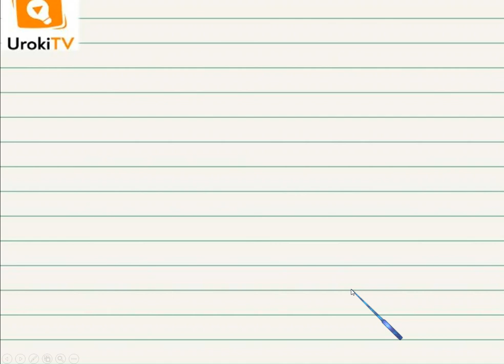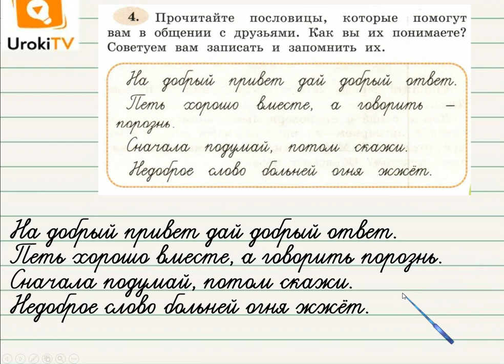Упражнение 4 – ГДЗ по русскому языку 3 класс (Климанова Л.Ф.) Часть 1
Другие решения смотри UrokiTV это школьные учебники и решебники с 1-го по 11-й класс школы. Ждем ваших предложений и пожеланий. Если вам нравится, то что мы делаем расскажите про нас своим друзьям и одноклассникам.

Если Ваш ребенок посмотрит этот короткий видео урок для учеников третьего класса, он научится объяснять смысл пословиц и записывать их по памяти.